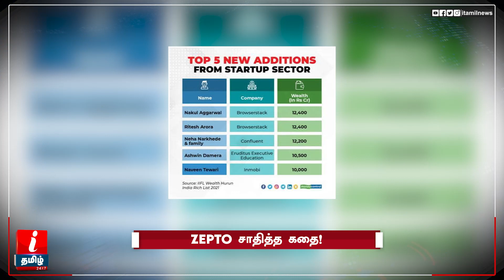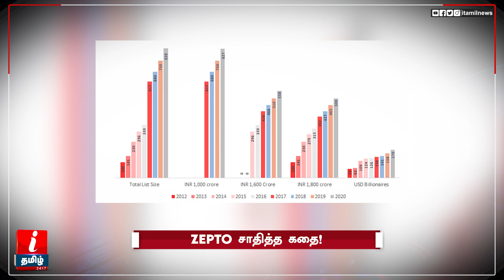வெறும் 19 வயதில் ரூ.1200 கோடி சொத்து.. Zepto சாதித்த கதை | Zepto Business Model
வெறும் 19 வயதில் ரூ.1200 கோடி சொத்து..  Zepto சாதித்த கதை | Zeptohm Business Model